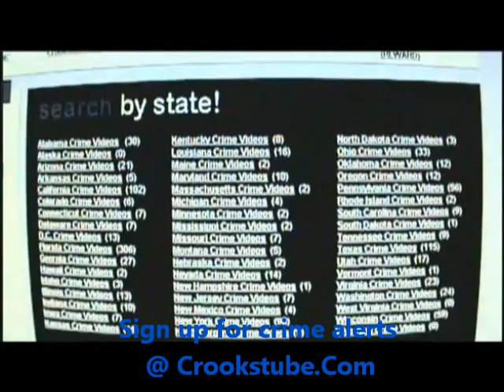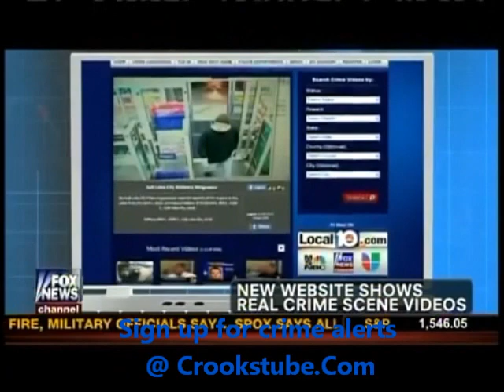crookstube commercial 3